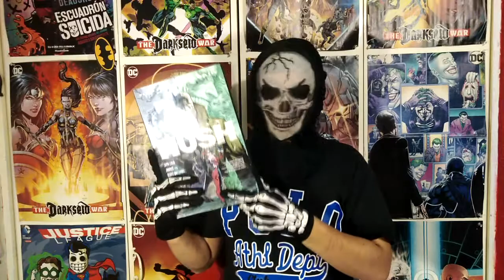Tag de Batman | SuperRogart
Bastman, el caballero de la noche, uno de los poderosos héroes de DC (Hablando obviamente de poder monetario), en un tag de preguntas realizadas sobre dicho personaje, hace años que me pidieron hacerlo, pero la neta no me había puesto a buscar las preguntas hasta ahora